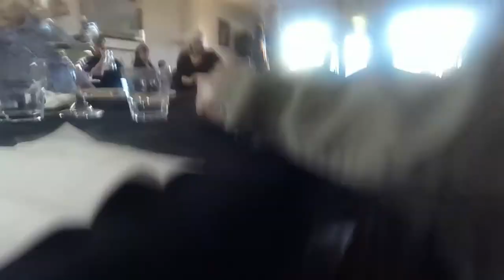Val's 80th long version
My big sisters 80th birthday with all the family in attendance